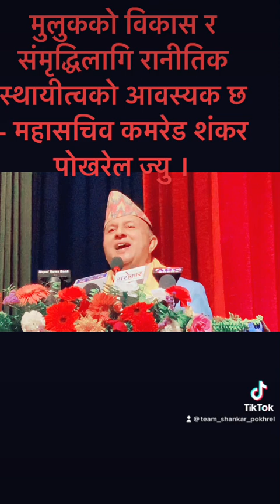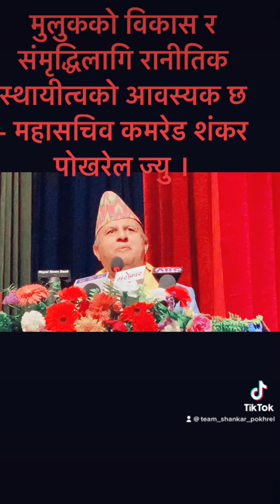4 April 2023